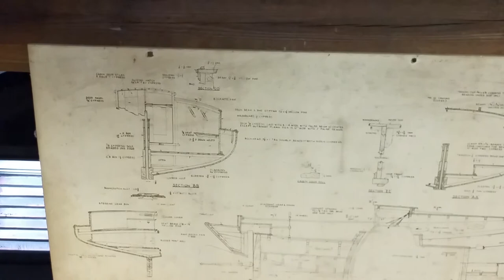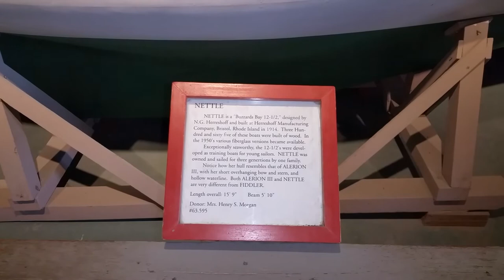The Small Boats Exhibit at Mystic Seaport